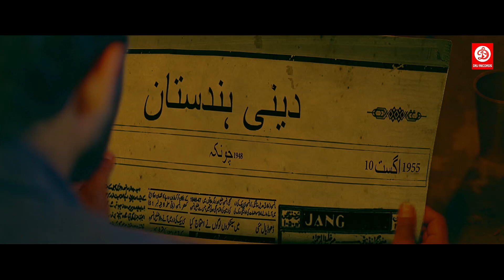Raduaa Punjabi comedy movie scene | Nav Bajwa, Gurpreet Ghuggi, B.N Sharma | Latest Punjabi Movie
Movie: Raduaa
Star Cast: Nav Bajwa,Gurpreet Ghuggi, B.N. Sharma, Satinder Satti, Vaibhavi Joshi
Producers: Anushk Naredi, Nav Bajwa Films, Anup Kumar, Vishal Chechi, Big Bat Films
Director: Nav Bajwa

Welcome to DRJ Records Regional Youtube Channel, the #1 destination for premium entertainment videos. Enjoy the blockbuster all languages Full movies, scenes, songs, & more.

DRJ Records Regional is an Entertainment channel, where you can find golden collection of the Movies